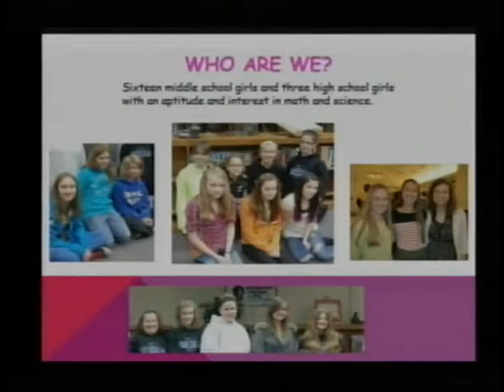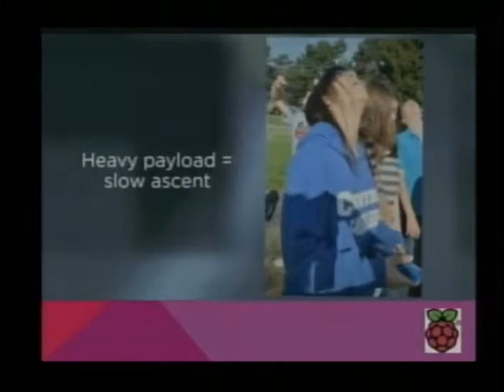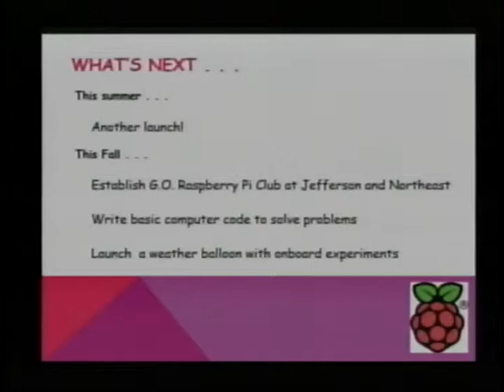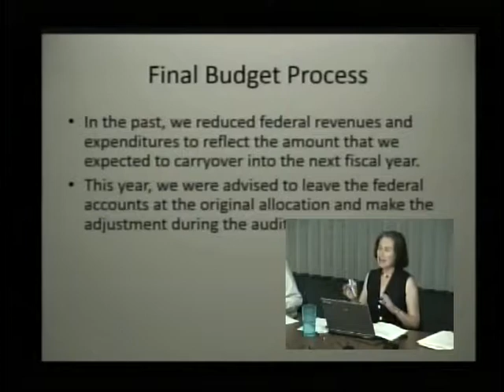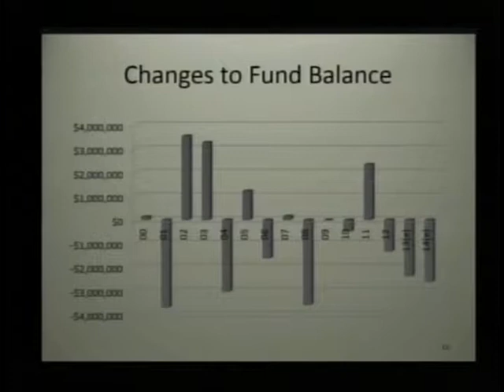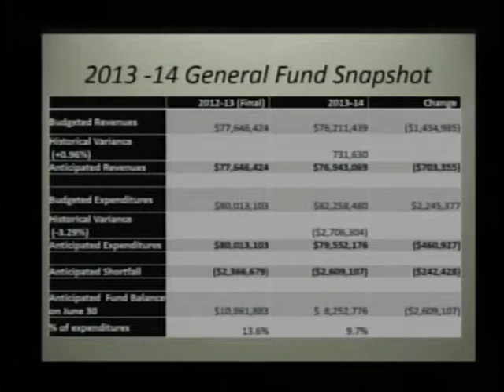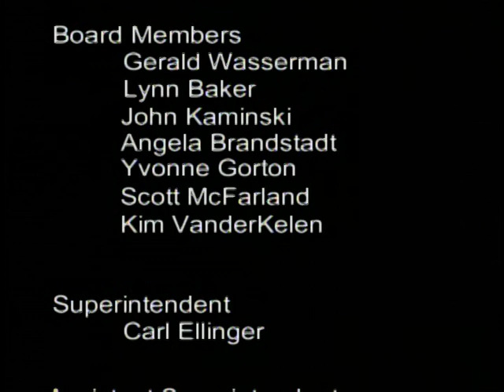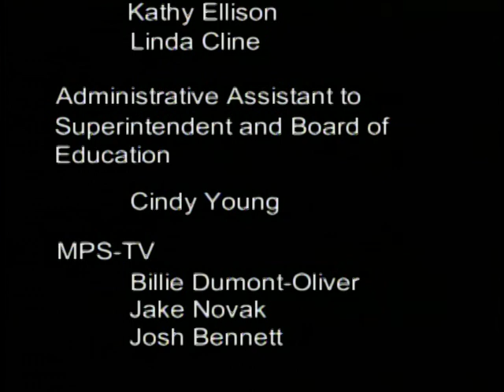Board of Education Meeting - June 24, 2013 - Midland Public Schools